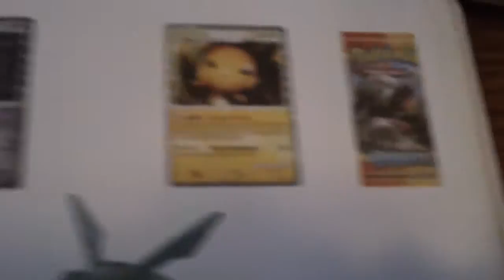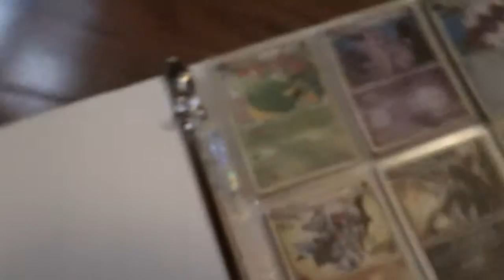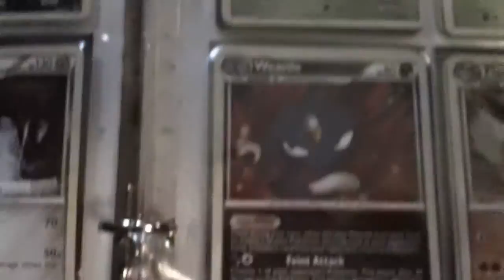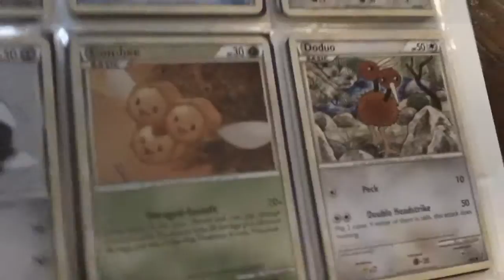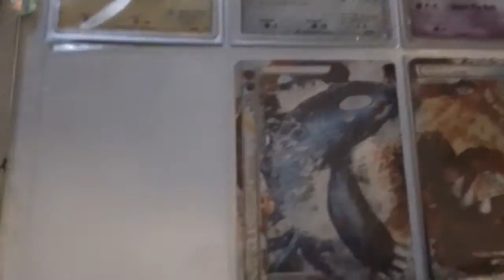HG/SS Undaunted Binder Summary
We take a look into my Undaunted Binder. A big thanks to my parents for getting all of the needed cards shown in the video!! Have a Happy Holiday!!!